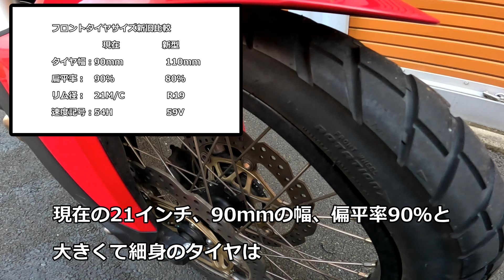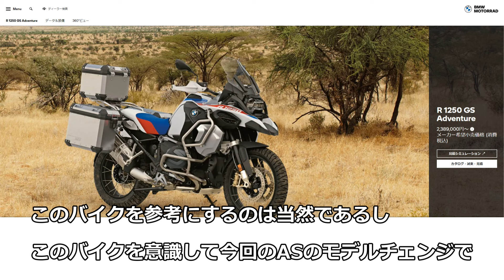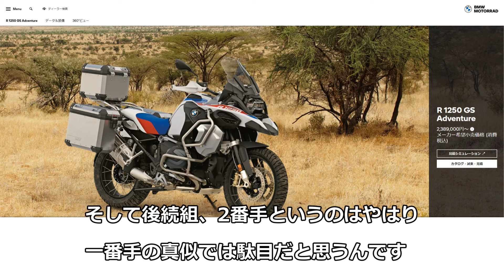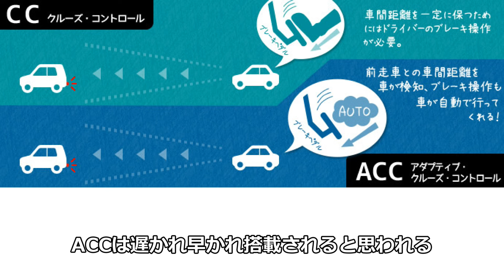【アフリカツインAS】2024年モデルチェンジ フロント19インチ化は改悪？【アフツイ考察】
ホンダのアフリカツインが2024年にモデルチェンジ。 特に大きな変更はアドベンチャースポーツでフロントホイールが従来の21インチから19インチに小径化されたこと。これに伴いフロントのサスストロークが20mm縮小され低重心化も実現。いままでよりオンロード性能を高めツアラー色の強いアドベンチャーバイクになります。

そもそもがリッターバイクという時点で実用性からかけ離れていて。さらに「日本におけるビックオフとは無駄の極致のバイク」という意見もあります。それゆえに「見た目と浪漫」が必要だと個人的に強く思います。だったら無印買え～という意見もあると思いますが（　＾ω＾）・・・皆さんのご意見を聞かせていただきたいです。

【海外新車】新型CRF1100LアフリカツインASが前19インチに小径化！ シート高15mmダウン【ミラノショー2023】

５ちゃんねる【HONDA】CRF1100Lアフリカツイン アドベンチャースポーツ　Part6

●アドベンチャースポーツ（AS）他の変更箇所

①シート高は、従来の850／870mm（ローシートオプション825mm）から835／855mm（ローシートオプションは795mm）に15mダウン。さらにローシートでは30mmダウンとなっており、足つき性が向上している。日本仕様では、現行型は810／830mmとなるが、これがどこまで下がるのか注目だ。

②カウルが新しくなっており、ウインドプロテクション性能が向上。従来同様5段階の高さ調整が可能なスクリーンを備えている。（無印と共通）

③シートもロングツーリングの疲労を軽減するために面積を8%拡大した15mm厚のウレタンフォームクッションを採用した。

④エンジンは圧縮比を10.1→10.5に高めて最大トルクが10.7→11.4kg-mに向上。発生回転数も6250→5500rpmに落とされより扱いやすくなっている。なお、最高出力は102PSから変更はない。（無印と共通）

⑤欧州のカラーバリエーションはトリコロールとブラックの2色が用意されている。